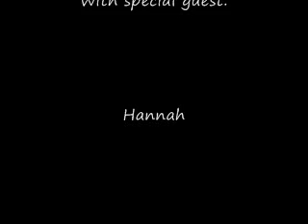Disney Vlog 2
I'm back! An intro to the apartments for the Disneyland College Program. The continuation (the apartment tour) is the next vlog.
You can follow me on twiiter : Jersey989